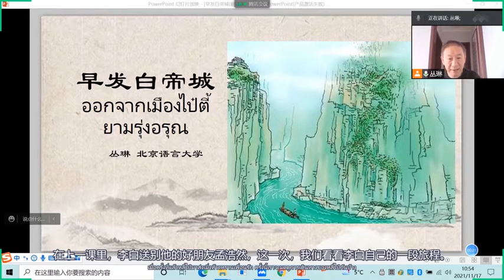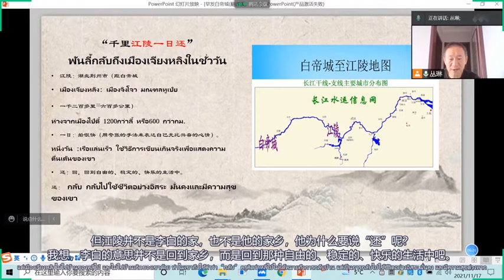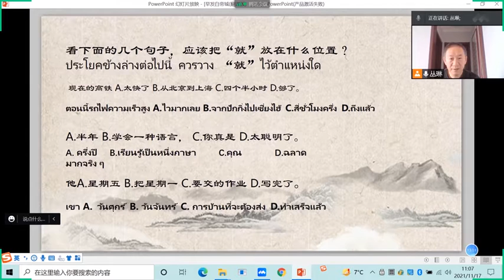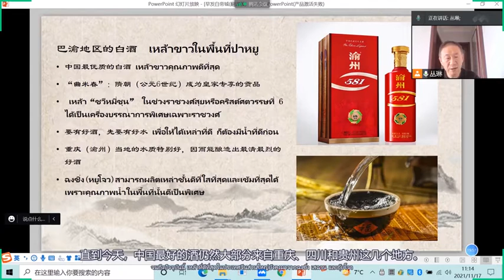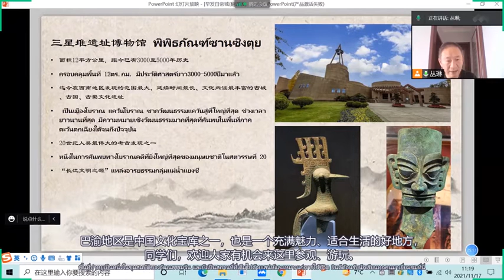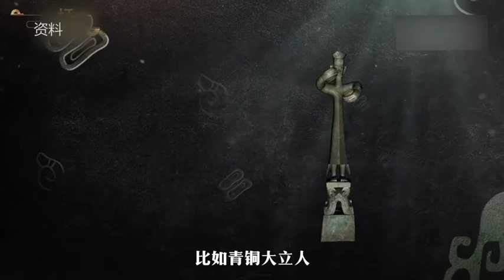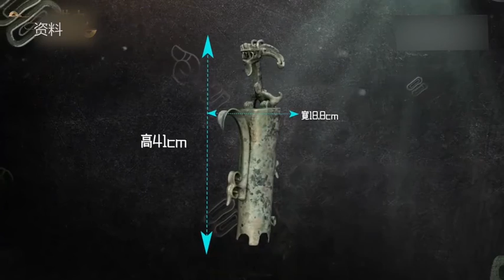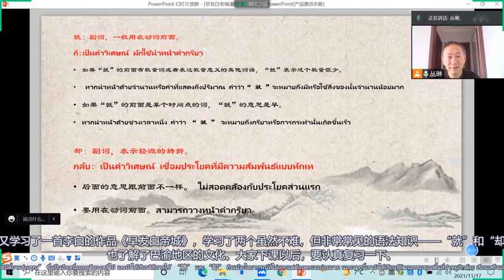ชื่นชมกับบทกวี“ออกจากเมืองไป๋ตี้ยามรุ่งอรุณ”และวัฒนธรรมชวนหยู 赏析《早发白帝城》品川渝文化 -- 神州畅行 诗歌中国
► Full Playlists “ดินแดนศักดิ์สิทธิ์ กวีนิพนธ์จีน"